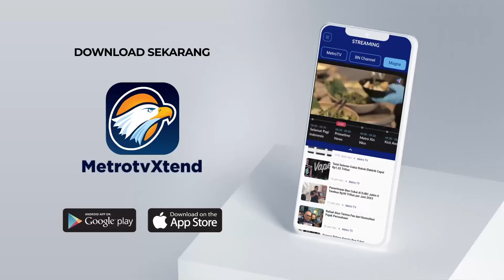Peluncuran Maskot Pilkada Lamongan Berakhir Ricuh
MetroTV, Peluncuran maskot dan jingle Pilkada 2024 di Lamongan, Jawa Timur, berakhir ricuh. Penonton dan petugas terlibat saling lempar botol.